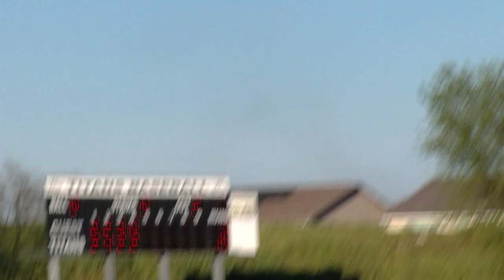Grant at Antelope Baseball 3.11.22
THE ANTELOPE TITANS AND GRANT PACERS WITH A FRIDAY AFTERNOON GAME UNDER GORGEOUS SKIES.
TOP OF THE FIRST... GRANT HAS A RUNNER ON WHEN 34 LEO RUIZ  HITS GROUNDER THAT GETS THROUGH THE RIGHT SIDE. 24 JONAH ARDOIN COMES INTO SCORE. PACERS UP ONE-NOTHING.
A FEW BATTERS LATER... EMILIANO GONZALEZ HITS A BALL TO THE LEFT SIDE... SHORTSTOP ANDREW LOCKHART  MAKES A GOOD PLAY ON IT. BUT GONZALEZ IS SAFE AT FIRST. RUIZ SCORES. 2-NOTHING GRANT.
STARTING PITCHER SETH BEMOWSKI STRIKES OUT THE BATTER TO LIMIT THE DAMAGE...
WHICH WAS GOOD BECAUSE  THE TITANS GETS THOSE RUNS BACK IN THE BOTTOM HALF. RUNNER ON FIRST... 11 LOCKHART HITS A HIGH DEEP BALL TO CENTER... THAT IS DEEO ENOUGH TO SCORE BEMOWSI FROM FIRST BASE. LOCKHART GOES INTO THIRD HEAD FIRST AND IS SAFE.
NEXT BATTER IS AIDEN SINOR.. AIDEN HITS IT BACK UP THE MIDDLE FOR THE RIBO SINGLE.
IN THE TOP OF THE SECOND... GRANT WITH A RUNNER ON THIRD. 42 MAURICE DAVIS DEMOLISHES A BALL TO LEFT... THAT IS OUR OF REACH OF THE LEFT FIELDER. ARDOIN SCORES AND DAVIS HAS HIMSELF AN RBI TRIPLE TP PUT THE PACERS BACK ON TOP.
THEN ITS RUIZ PICKING UP HIS SECOND RBI ON THE DAY. 4-2 PACERS.
BUUT SAME STORY IN THE BOTTOM HALF... LOCKHART SINGLES THORUGH THE LEFT SIDE PLATING SEMOWSKI . LOCKHART WITH FOUR HITS ON THE DAY, A HOMER SHY OF THE CYCLE.
JUMPING TO THE FOURTH... ANTELOPE AHEAD 8-7. SECOND BASEMAN ALAN MCGUIRE MAKES A GREAT PLAY ON THIS POP UP... AN BEAUTIFUL OVER THE SHOULDER CATCH.
BUT GRANT SAYS... I CAN DO THAT TOO. THIS TIME IT IS THE LEFT FIELDER... A HIGH FLY BALL HIT TO LEFT. EMILIANO GONZALEZ TRACKS IT DOWN AND CATCHES IT WITH HIS BACK TO THE INFLIELD... MILLIE MAYS STYLE.
BUT THIS GAME BELONGS TO THE TITANS. UP 11-9 IN THE BOTTOM OF THE SEVENTH.. RELIEF PITCHER JASON WHITTEN GETS THE STRIKEOUT FOR THE 21ST OUT AND ANTELOPE IMPROVES TO 4-2 ON THE YEAR.  AIDEN SINOR AND LOCKHART WITH 2 RBIS APIECE FOR THE VICTORIOUS TITANS.